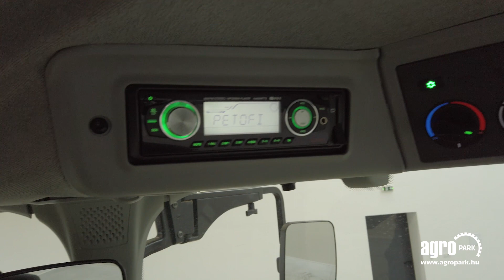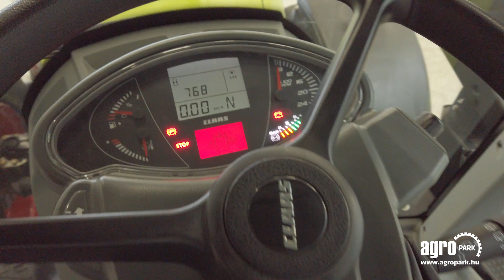Claas Arion 530 CIS (768 üzemórás) (2017)